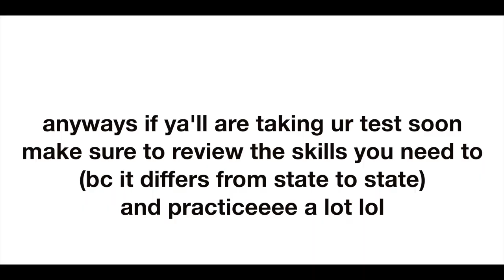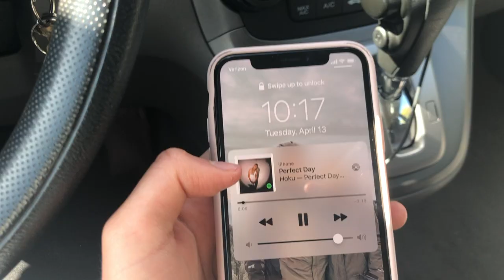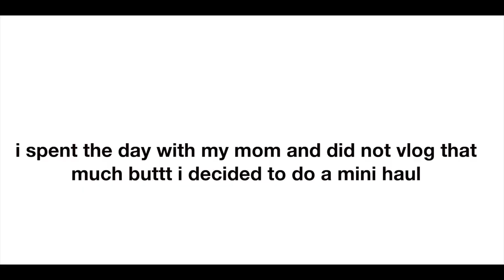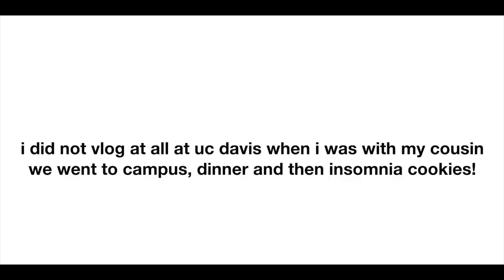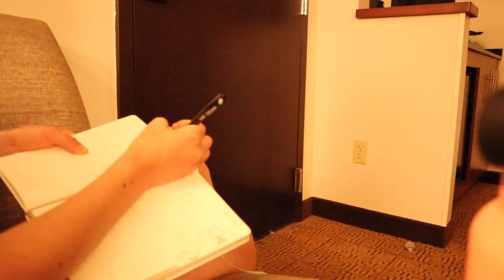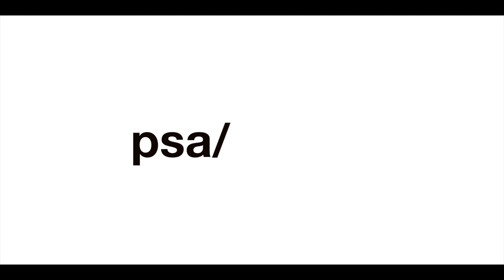spring break week in the life 2021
In this video, I show you guys a very realistic spring break in my life where I go on a mini trip, get my license, and go on coffee runs

as always, lmk any video suggestions below!

💖- comment this emoji if u see this!!

remember that you are worthy!

weekly challenge: read a new book!